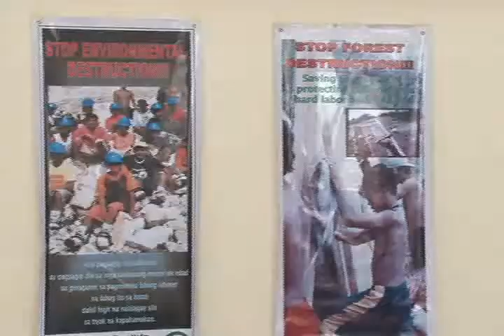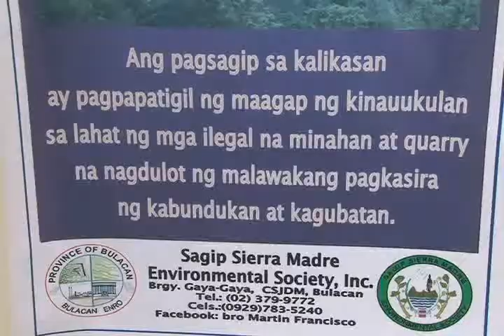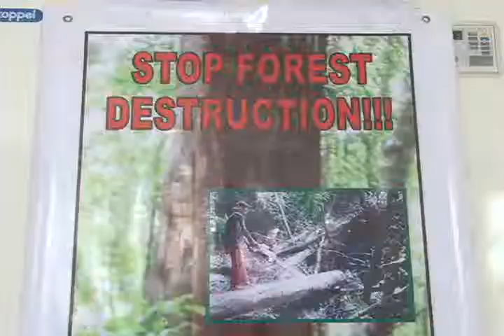Galing Bulacan- MOA Signing between BENRO and NAPOCOR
Because of consecutive storms in Bulacan, Angat dam suffers crack damage. NAPOCOR and the Provincial Government of Bulacan signed a memorandum of agreement to help the said dam.—PPAO